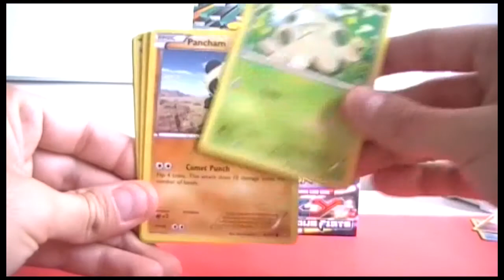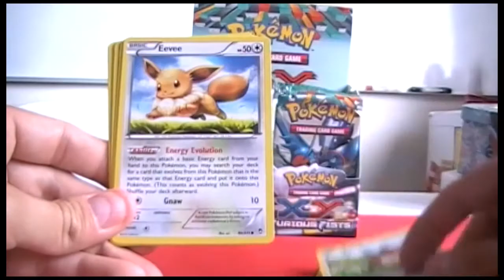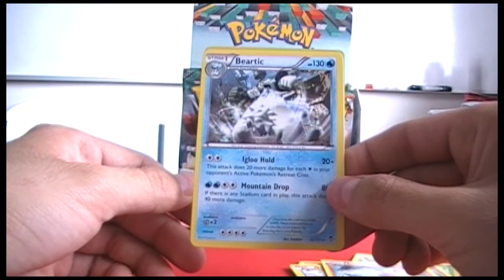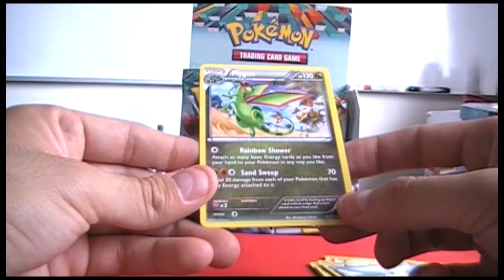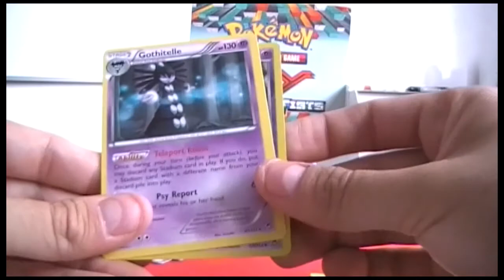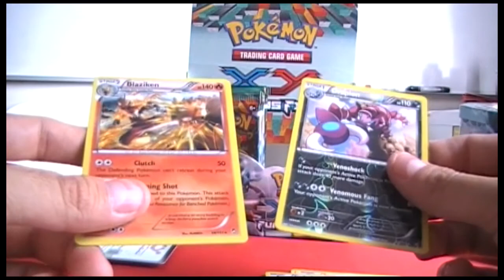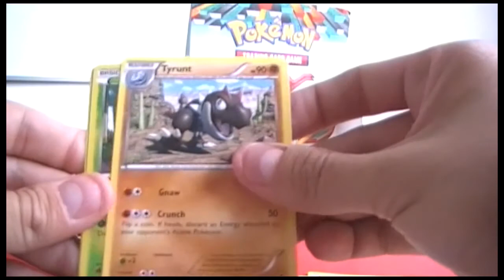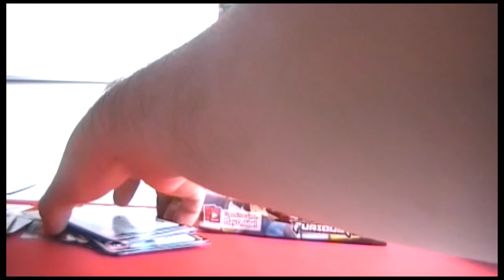Booster Box Opening: Furious Fist 1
Hey Guys!

Continuing with Pack Opening Day, I have a Furious Fist Booster Box